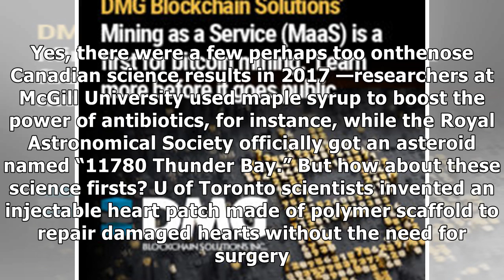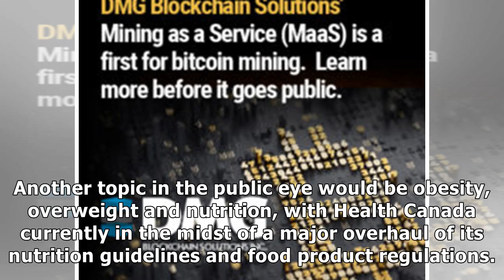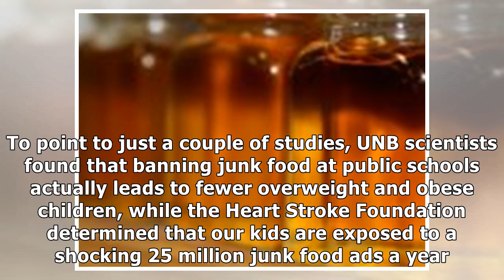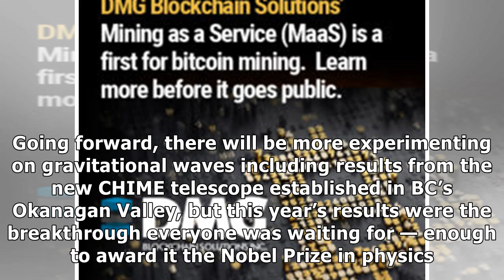The maple syrup miracle and other canadian science breakthroughs that happened in 2017